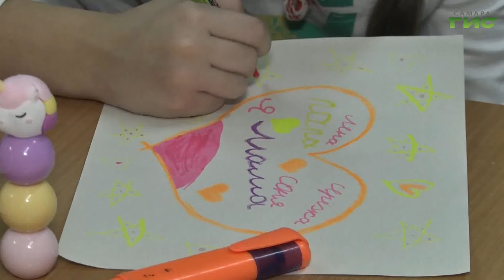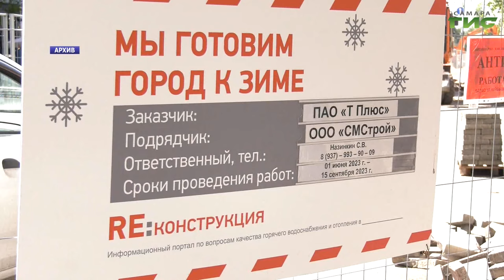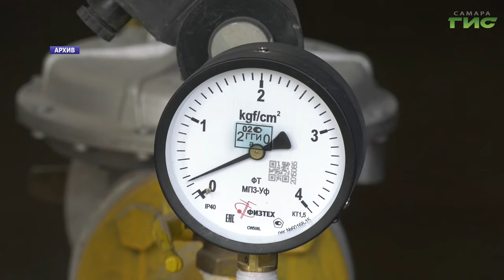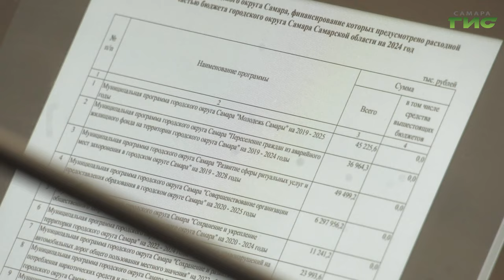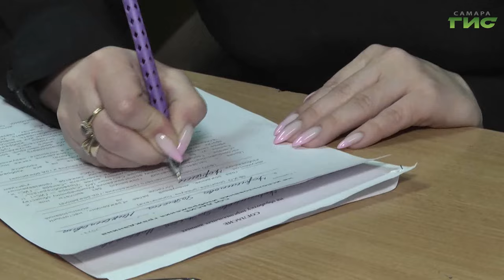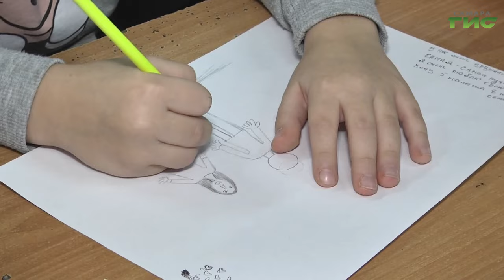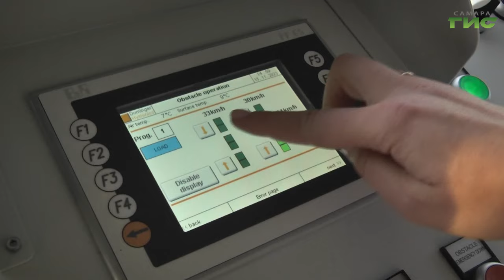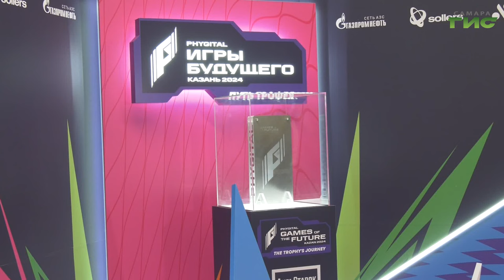"События" от 24.11.2023 (вечер)